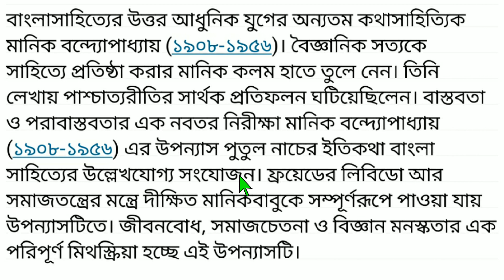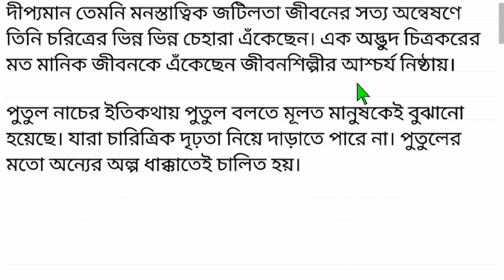গ্রন্থ সমালোচনা (উপন্যাস) || পর্ব - ২৬ | উপন্যাস : পুতুল নাচের ইতিকথা | লেখক : মানিক বন্দ্যোপাধ্যায়